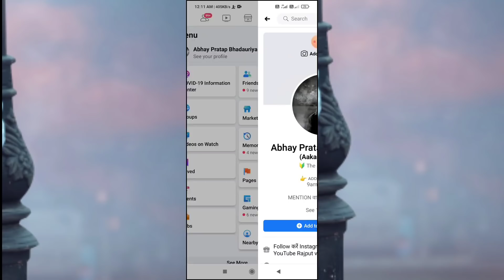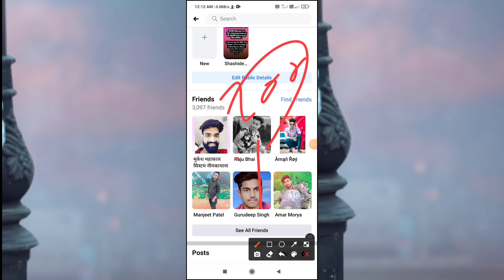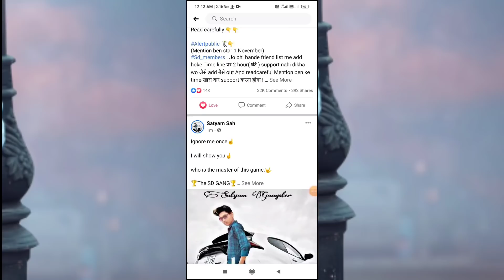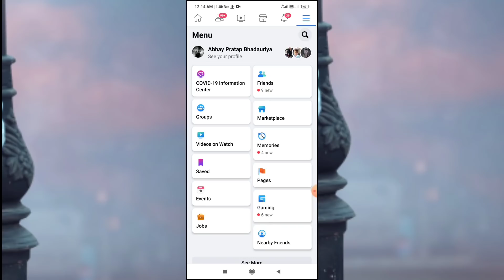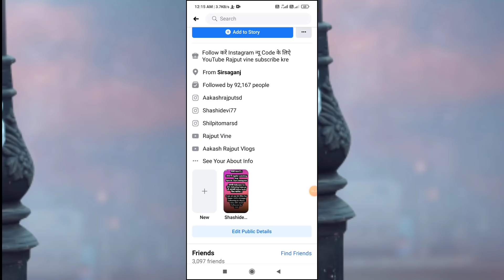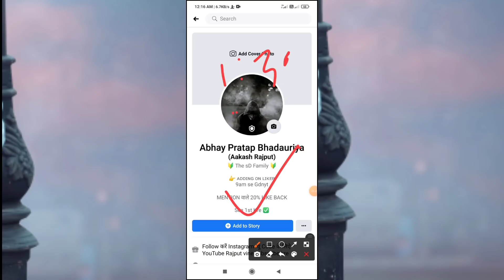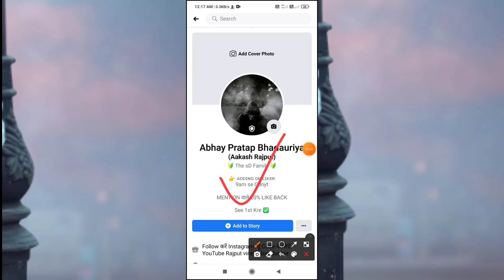Facebook Mention Ben Kya Hota Hai | Full Information | How To Add Abhay Pratap Bhadauriya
Hello friends
I am Aakash Rajput ( SD )

2.  2sd  ( Vishwnath Singh )

3. 3rd I'd link Deepak bhadouriya

3 .  Instagram  Shashidevi77

4 . Second Instagram Aakashrajputsd